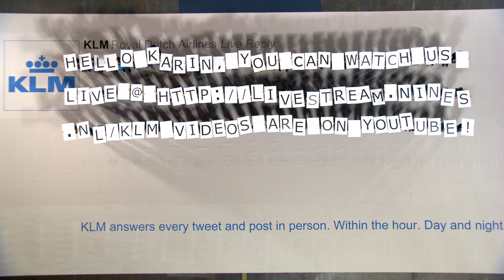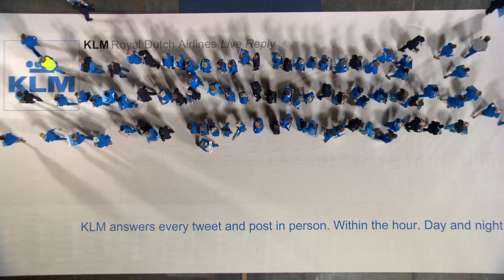KLM Live Reply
To show the world KLM's helpful social media service, we've replaced normal Facebook and Twitter typed responses with a living alaphabet made up of 140 KLM employees. This dedicated crew responds to tweets and posts in a unique way, by running around and assembling the answer live before your eyes, within the hour.

KLM answers every tweet and post in person. Within the hour. Day and night